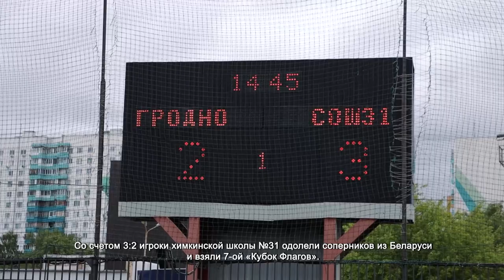В Химках прошел седьмой детский футбольный турнир «Кубок флагов»